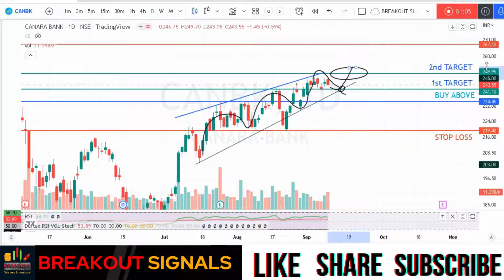canara bank share news,canara bank share price,canara bank share analysis